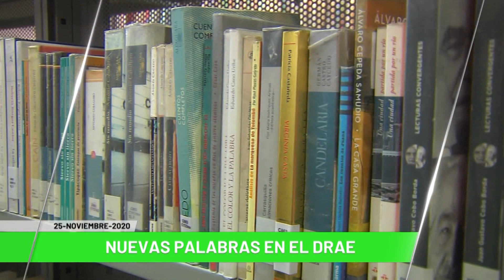Titulares de Teleantioquia Noticias - miércoles 25 de noviembre de 2020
Noticias. El mundo del fútbol de luto, murió Diego Maradona. 10 personas detenidas por lanzar papas bomba. Persecución en la Autopista Norte. Saquean camión que se accidentó en la vía a la Costa. “26 días de activismo contra la violencia de género”. Evalúan retos en seguridad en el Oriente. Conductores de taxi se movilizaron en Medellín.